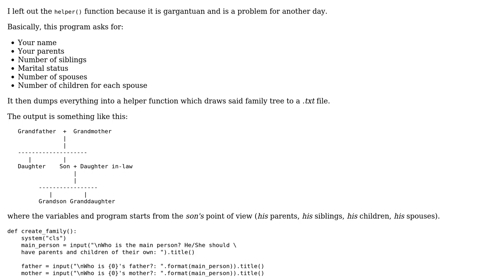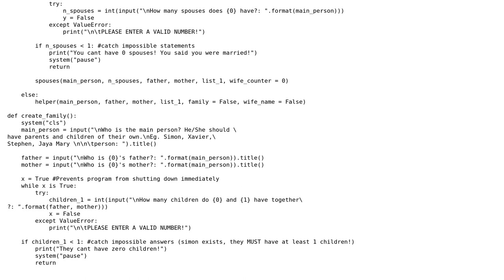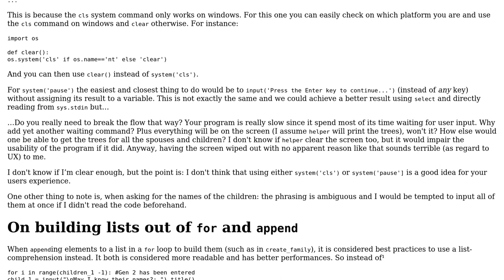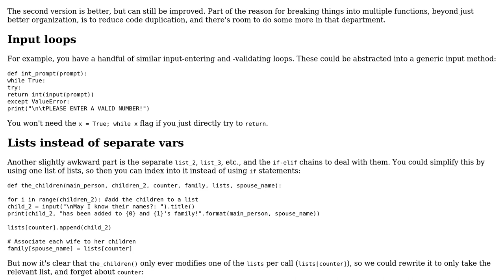Code Review: Creates a tri-generational family tree (grandfather, mother, child) (2 Solutions!!)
Code Review: Creates a tri-generational family tree (grandfather, mother, child)

With thanks & praise to God, and with thanks to the many people who have made this project possible! | Content (except music & images) licensed under CC BY-SA | Music | Images & others | With thanks to user BenC user astralwolf user 301_Moved_Permanently and the Stack Exchange Network Trademarks are property of their respective owners. You are responsible for your own actions.